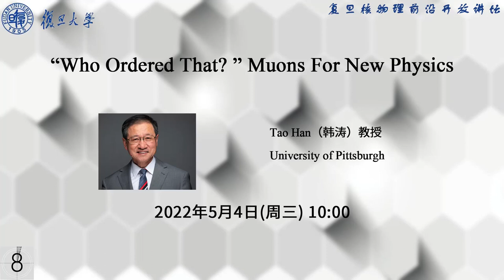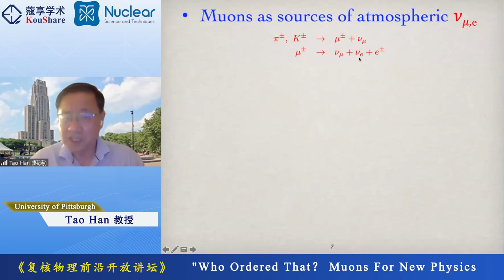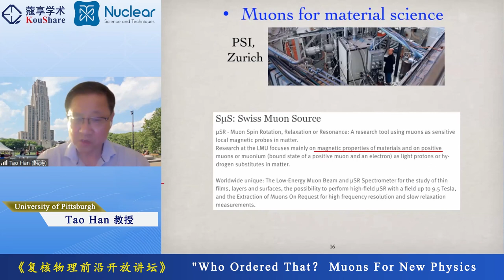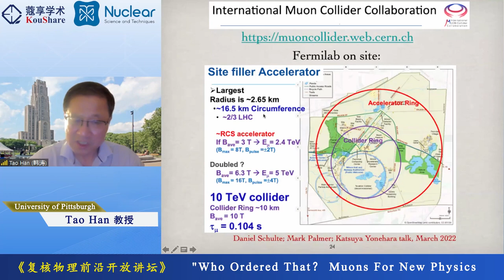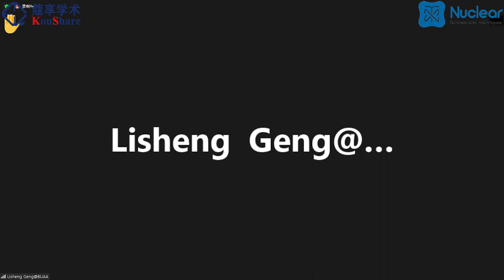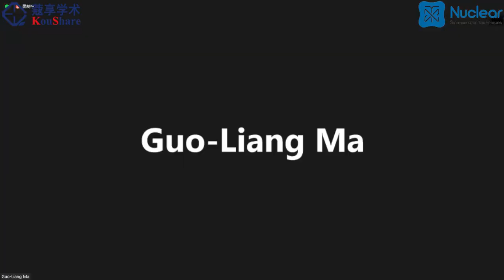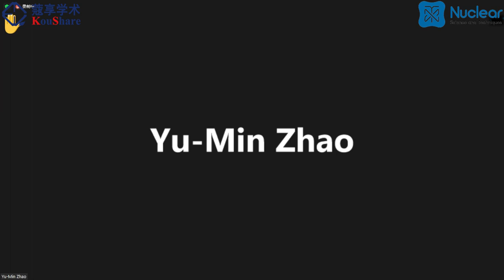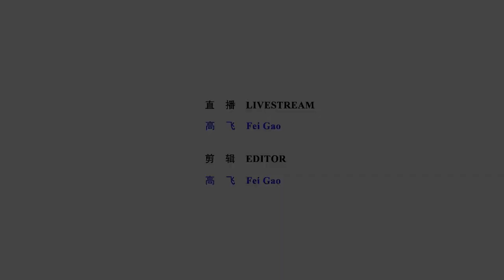【复旦核物理前沿开放讲坛】 "Who Ordered That?”——Muons For New Physics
Title：【复旦核物理前沿开放讲坛】 “Who Ordered That?”——Muons For New Physics
Speaker：Han Tao (韩涛) 教授（美国匹兹堡大学）
Beijing Time：May 4, 2022 (Wednesday) 10:00
Organizer：
复旦大学核科学与技术系/现代物理研究所
核物理与离子束应用教育部重点实验室
Co-organiser：Nuclear Science and Techniques刊物(核技术 英文版)

Abstract：
Who Ordered That? I.I. Rabi asked this question when a new particle, the muon, was discovered in 1936. Ever since, this unexpected particle has constantly brought us more surprises, including the pion discovery, parity violation, J/psi discovery, neutrinos and flavor physics etc., opening an avenue in front of us to new physics and new technology. In this talk, I will discuss a new aspect — a high energy muon collider. Due to the recent technological breakthroughs for muon cooling, the muon collider program has regained its momentum. I will present the idea and the current status for a muon collider, and discuss the rich physics potential in exploring the physics beyond the Standard Model, for two representative scenarios: the Higgs factory for the resonant Higgs production and the multi-TeV muon collider at the energy frontier.

Bio：
韩涛教授从事粒子物理理论，高能对撞机唯像学，高能量前沿新物理的研究。他于1990年在威斯康星大学获得博士学位，现为匹兹堡大学的杰出教授，创立和领导了匹兹堡大学粒子物理、天体物理与宇宙学研究中心并担任主任。他于2003年当选为美国物理学会会士（APS Fellow），2019年当选为美国科学促进会会士（AAAS Fellow），2021年任美国物理学会粒子与场论分会（APS DPF）主席，美国能源部-自然科学基金委高能物理顾问团（HEPAP）成员，并主持目前正在进行的美国粒子物理十年规划活动（DPF Snowmass 2021）。